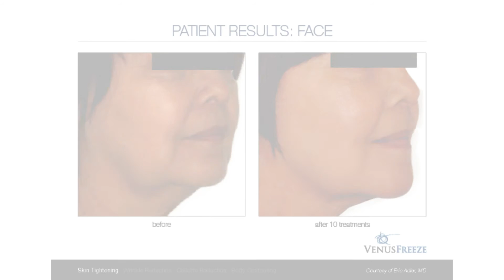Venus Freeze™ Before & After Photos: Face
Find out if Venus Freeze™ is right for you!

Venus Freeze™ uses Multi-Polar Radio Frequency and Pulsed Electro Magnetic Fields, which work in unison to produce uniform heat on the skin. This works to increase collagen and stimulate a natural healing response, which in turn can reduce body fat and cellulite, soften wrinkles, minimize stretch marks, and tighten lax skin.

To learn more about Venus Freeze™ or to find a provider near you,